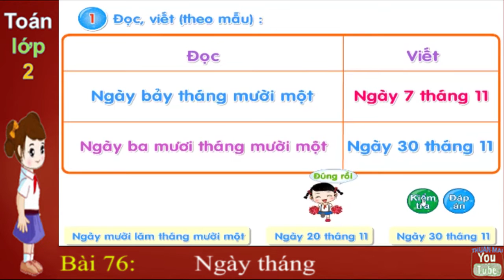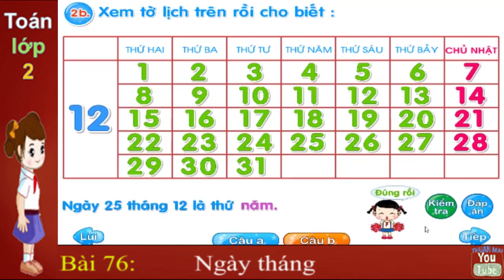Toán lớp 2, Ngày tháng, thuan mai,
76, Toán lớp 2,  Ngày tháng, thuan mai,